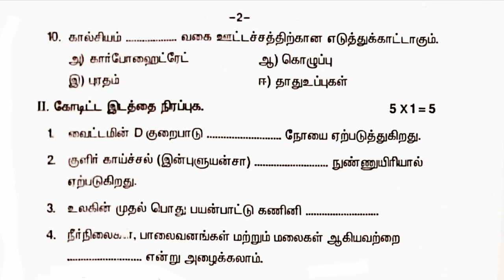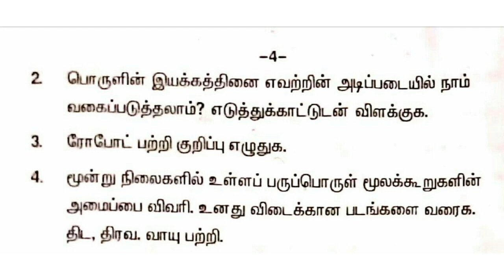6th std Science tamil medium Quarterly exam / 2019 question paper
6th Science  tamil medium
2019 quarterly question paper